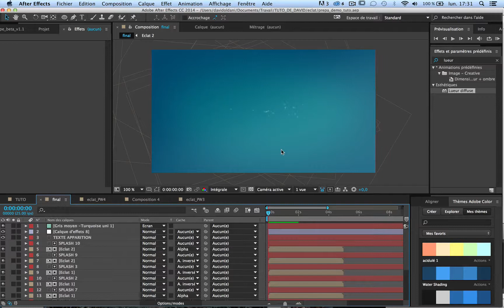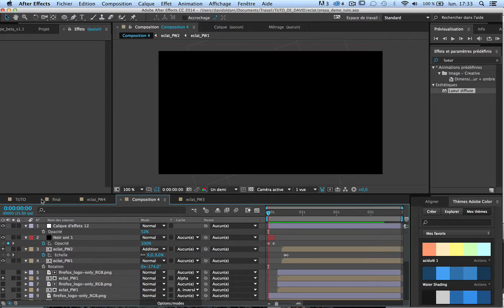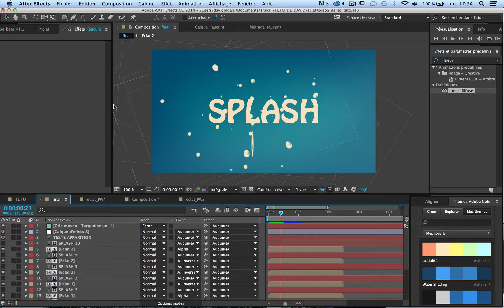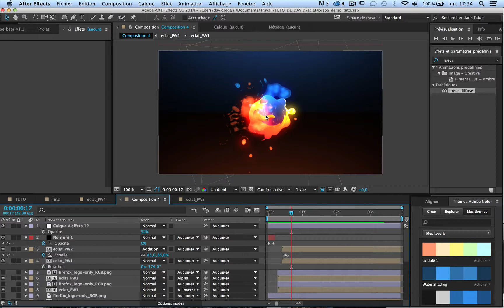Tuto Logo After Effects effet splah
Un tuto After Effects présenté par David Oldani